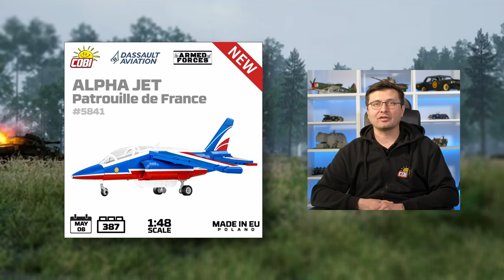COBI NEWS [123] 💥 NEWS MAY 2023 💥 SUBTITLES IN MANY LANGUAGES 💥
From now on, every week, every Monday around 💥20:00💥, we invite you to a new episode of COBI News, a summary of the most exciting news from the world of COBI building blocks, on the 💥COBI SA💥 channel on YouTube.

Leave a sub and click on the bell icon to receive notifications of new videos and broadcasts on our YouTube channel:

Chapters ◄
00:00 Introduction
00:21 (5838) Lockheed C-130J Super Hercules
01:33 (6248) Schwerer Plattformwagen Type SSYS
02:02 (2576) Sturmgeschütz IV
02:45 (5842) Alpha Jet
03:32 (5841) Alpha Jet Patrouille France
04:12 COBI's 36th birthday party
04:57 Ending